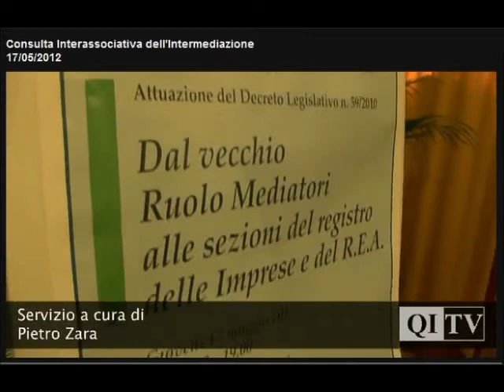Consulta Interassociativa Nazionale dell'Intermediazione - Milano 17/05/2012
"Dal vecchio Ruolo Mediatori alle sezioni del registro delle imprese e del R.E.A".    E' questo il titolo del Convegno nazionale promosso dalla  Consulta Interassociativa Nazionale dell'intermediazione organizzato Giovedi 17 maggio a Milano  che ha fatto il punto sull'attuazione del Decreto legislativo n° 59/2010. Le tre associazioni di categoria, ANAMA, FIAIP e FIMAA, hanno raccolto moltissimi professionisti del mondo immobiliare  unitamente per confrontarsi sulle nuove regole entrate in vigore lo scorso 12 maggio.